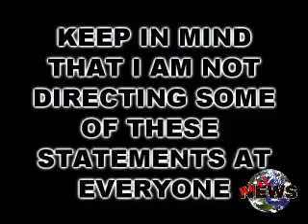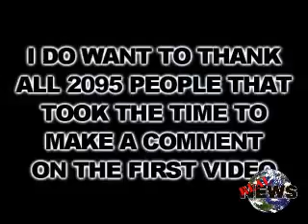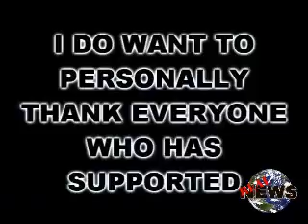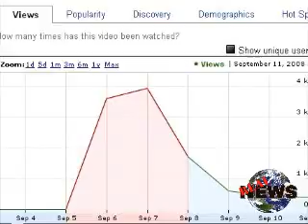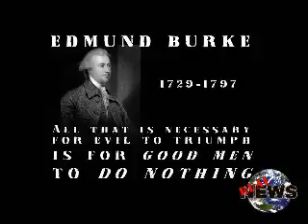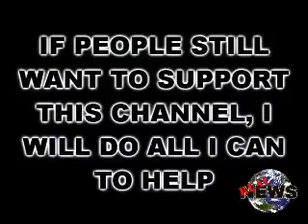CHANGE PART 2